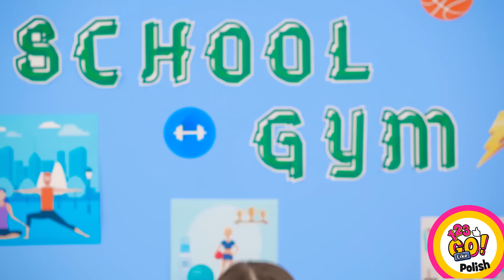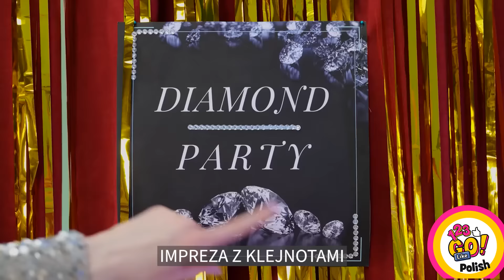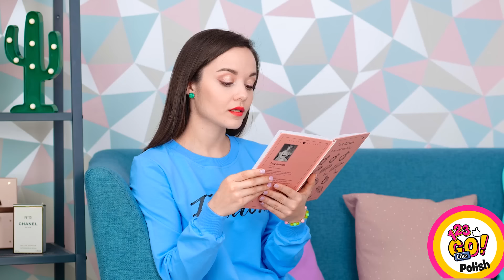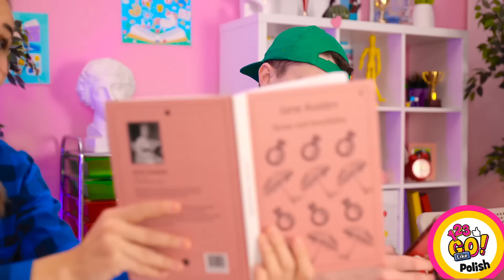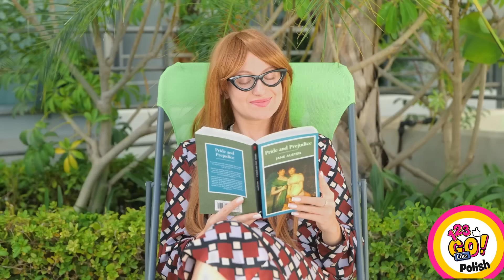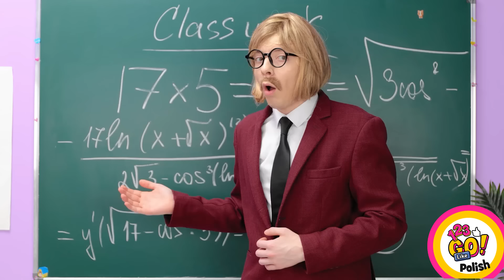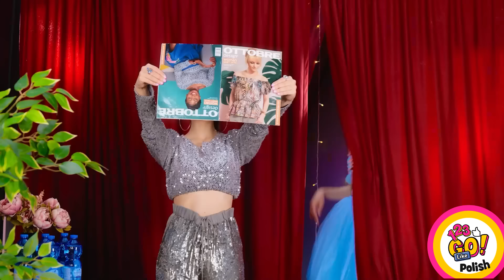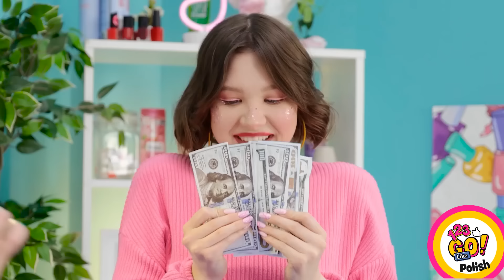NAJLEPSZE SZTUCZKI I POMYSŁY DO SZKOŁY || Super Pomysły na Przybory Szkolne od 123 GO Like!